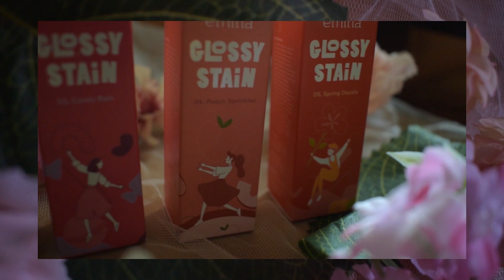REVIEW & SWATCH EMINA GLOSSY STAIN DI MEDIUM TO TAN SKINTONE / KULIT SAWO MATANG | Agatha Chynta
Agatha is here! ❤️
I do all beauty related and music ((soon!)). Hope my content can be useful for all of you. MWAH!

:: Review ::
- Packagingnya lucu, sukses merepresentasikan warna setiap shadenya, dan kecil jadi bakal travel friendly banget.
- Semua shadenya cocok untuk semua skintone.
- PIGMENTED! Bisa nutupin garis hitam di bagian luar bibirku. Dan bisa nyatu ke setiap sisi bibir tidak hanya di bagian tengah bibir aja.
- Glossy effectnya bikin bibir keliatan sehat dan yang pasti gak lengket sama sekali.
- Ringan banget, berasa pake lip balm doang.
- Wanginya permen karet rasa semangka.
- AWET! Stainnya bener-bener awet seharian padahal udah buat makan, minum, ngemil, dll.
- Formulanya yang berupa gel gak bikin bibir kering, malah bikin lembab & plumpy.
- Murah? POL. Worth every single penny. Malah mungkin bisa jadi dupe atau alternatif yang lebih affordable dari lip tintnya 2ND8 (Secondate).

- Stainnya sulit banget dihapus, pakai oil sekalipun.
- Gagang aplikator terlalu pendek, kadang bikin berantakan waktu ngeapply lip tintnya ke bibir.
- Range shade masih sedikit sempit karena ada beberapa warna yang hampir sama. Semoga Emina bikin shade baru lagi. Amin!

NB :
Aku sengaja ngeswatch dari warna paling terang agar warna lip tintnya masih sesuai & terlihat jelas tanpa terkena stain dari shade sebelumnya.